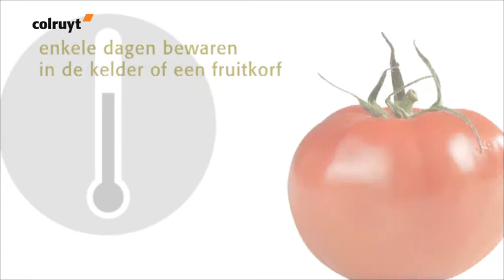Smaakvolle tomaten van bij ons - Colruyt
De tomaten bij Colruyt zijn altijd vers en 100 % Belgisch. Het bewijs ziet u in deze reportage, waarin we op bezoek gaan bij lokale tomatentelers Wim en Katrien. Katrien legt uit hoe ze te werk gaat om aan de hoge kwaliteitseisen van Colruyt te voldoen, bv. door zoveel mogelijk gebruik te maken van de natuur. Zo gebeurt de bestuiving van de tomatenplanten op natuurlijke wijze door hommels, en gebruiken ze natuurlijke vijanden in plaats van insecticiden om schadelijke insecten te bestrijden. Ontdek hoe de tomaten geteeld en geoogst worden.

Bekijk nu het filmpje over de tomaten van Colruyt.